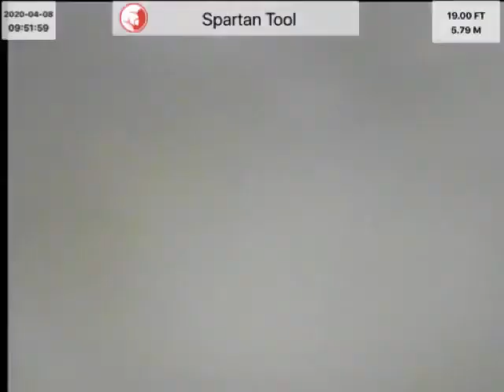930 New York ave Trenton no